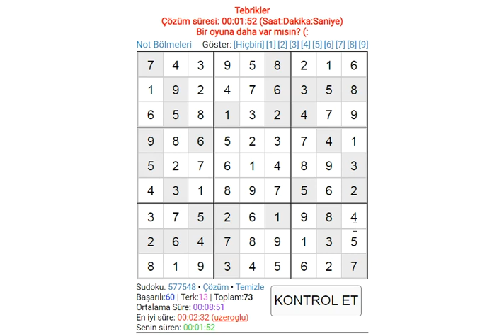EASY SUDOKU 132 SUDOKU 数独 סודוקו سودوكو सुडोकू СУДОКУ 數獨 스도쿠 ՍՈՒԴՈԿՈՒ ซูโดกุ სუდოკუ ΣΟΥΔΟΚΟΥ